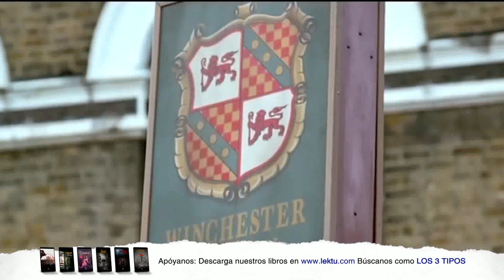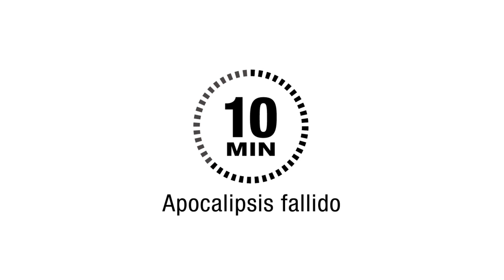APOCALIPSIS FALLIDO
Al parecer, los humanos tenemos demasiada capacidad de supervivencia. 😳 😳 😳
Posibles extinciones ☠️ en libros 📓 y películas 🎥 .

Conversan: Miguel Ángel Vallejo Sameshima, Raúl Quiroz Andia y Daniel Collazos Bermúdez

0:44 - Impacto Profundo y Armageddon
1:49 - La niebla
4:00 - End of days
5:34 - Constantine
5:55 - The good omens
6:45 - La profesía
7:49 - Shaun of the dead
8:47 - La guerra de los mundos
9:11 - Rush final de apocalipsis